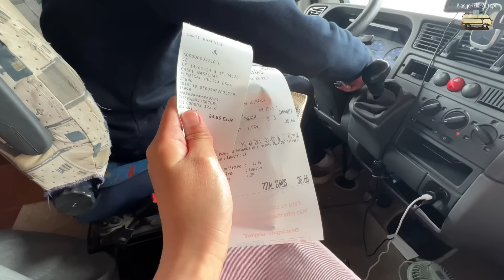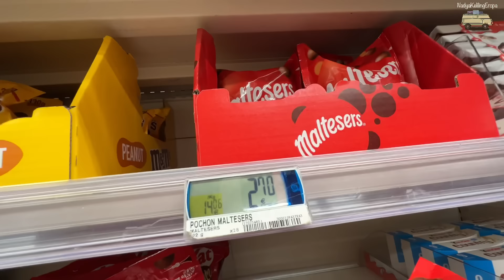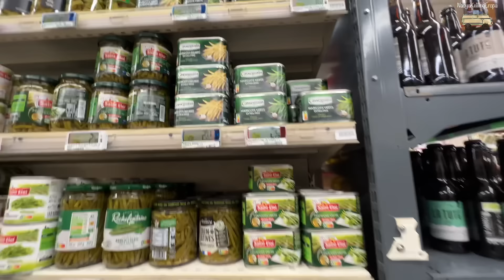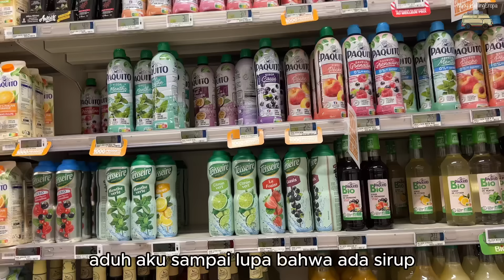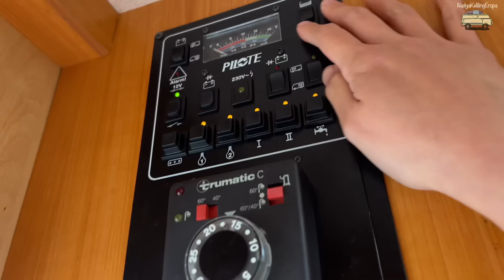Campervan Kembali ke Prancis🇫🇷 Belanja di Supermarket Terindah di Kaki Gunung